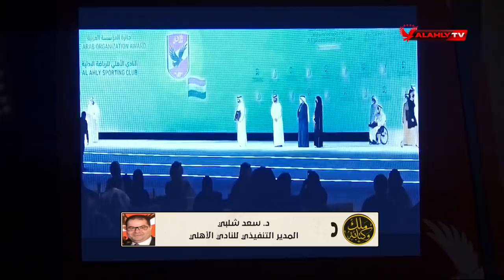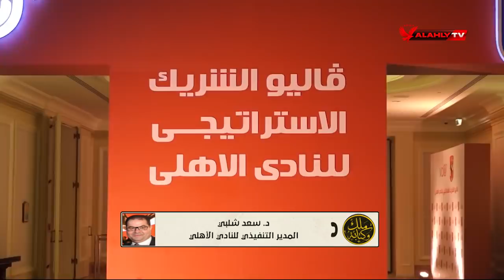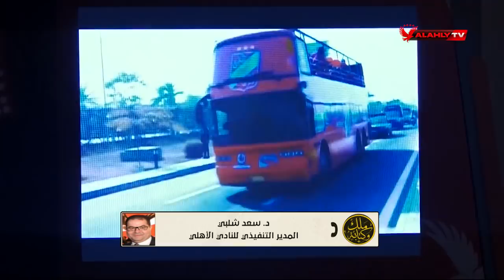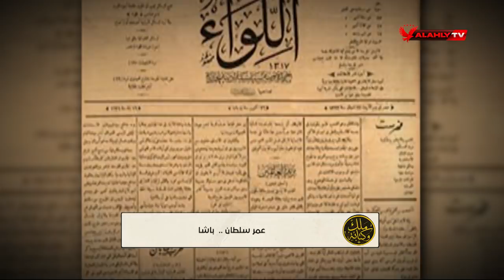الحلقة الكاملة | ملك وكتابة مع عدلي القيعي وإبراهيم المنيسي | 24-2-2022